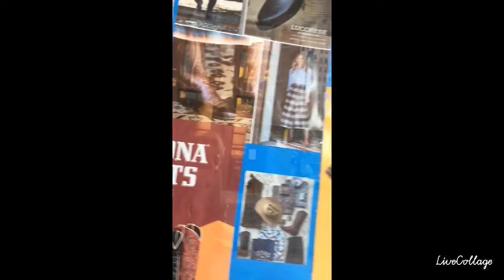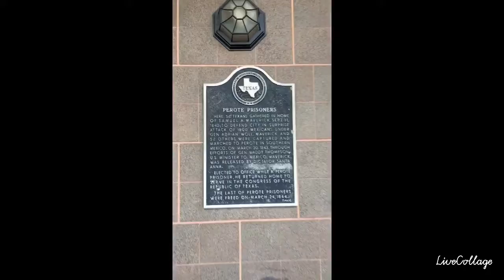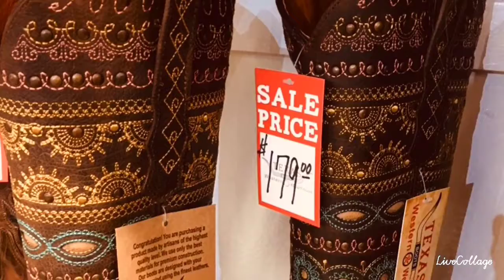Texas San Antonio